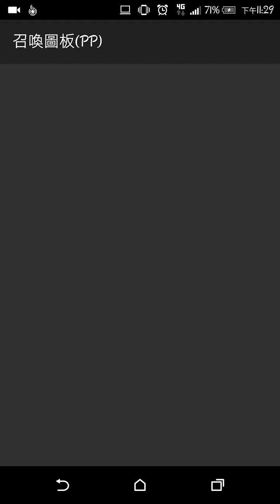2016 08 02